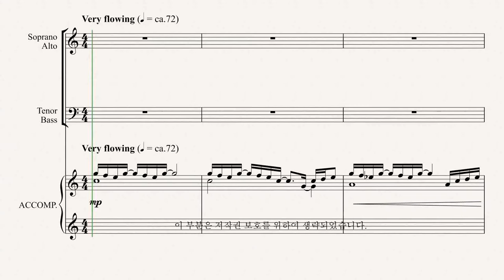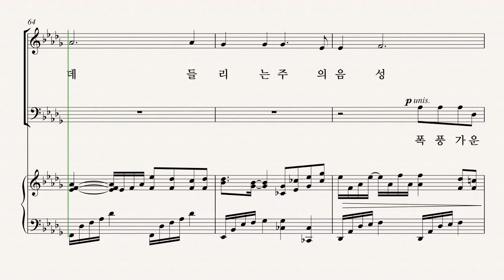[유빌라테] 유빌라테 명품성가 35집 '폭풍 가운데 주의 음성' - Bass